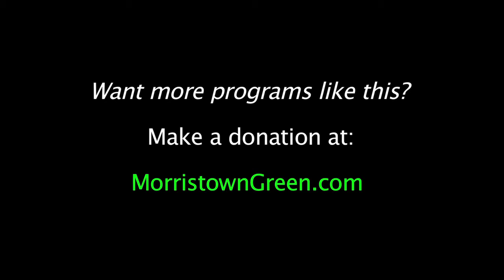Metro Sax Quartet When I'm 64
The Metropolitan Saxophone Quartet performs 'When I'm 64' at the Morristown & Township Library, Dec. 7, 2018. This concert’s lineup: Erik Donough (soprano sax), Ellis Jasenovic (tenor sax), James Alsatian (bari sax), Deanna Loertscher (alto sax) and Matt Ollsson (drums). Video by Kevin Coughlin for MorristownGreen.com.